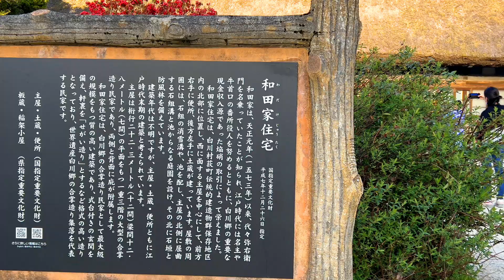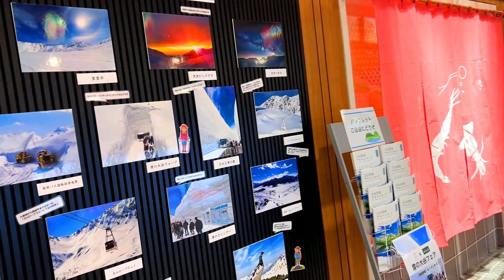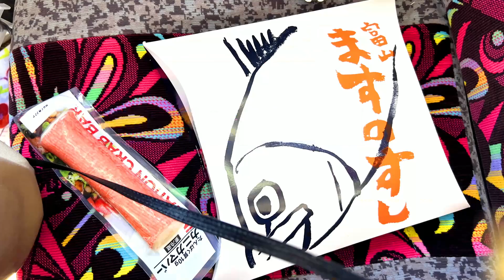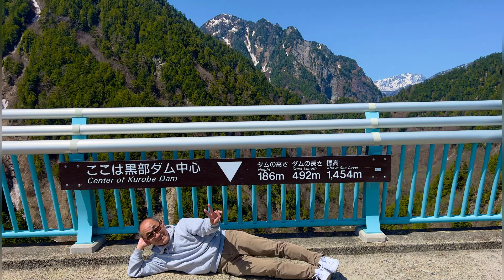立山黒部アルペンルート「雪の大谷」 と白川郷・飛騨高山 2日間 クラブツーリズム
よっちゃんの 1人で釣りに出かけたり
相方と旅をしたりの